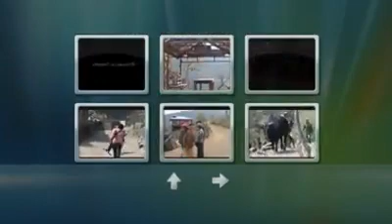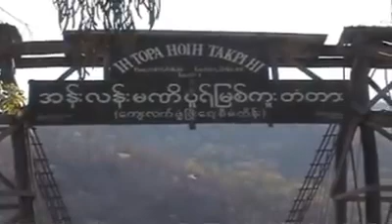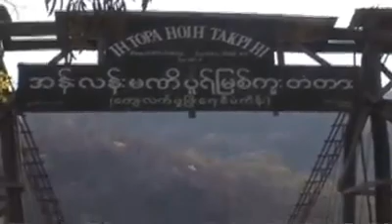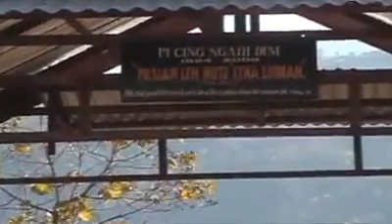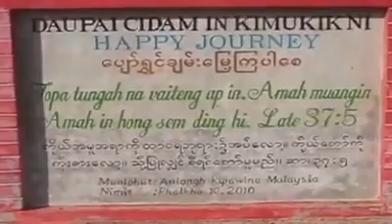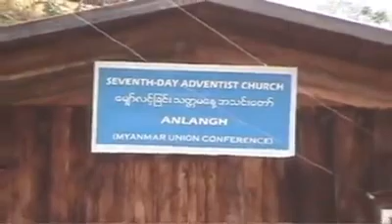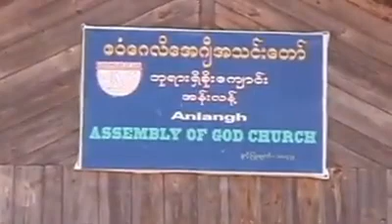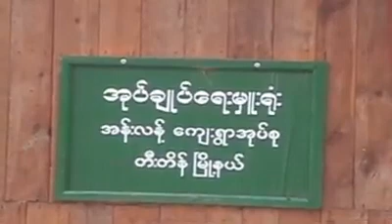Na Vawh Bangin Na At Ding Hi Full Movie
"You will reaps what you sows".
Langhtui vontawite' hanciamna tawh a kibawl video hi.